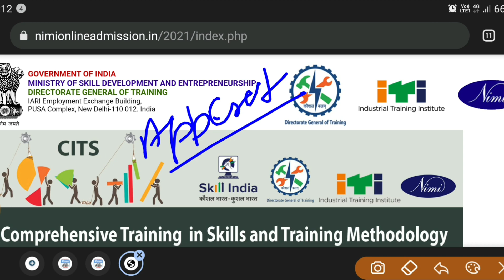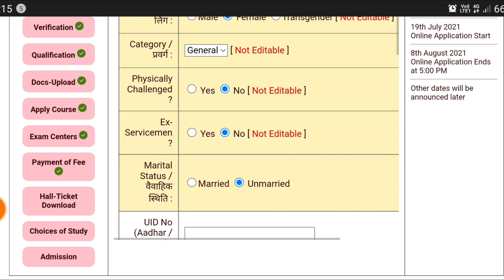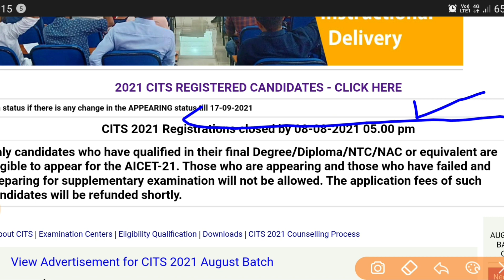CITS Rejected Form 2021, जिनका भी फॉर्म रिजेक्ट हुआ ये कर लो, CITS Reject Form kaise update kare.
CITS Rejected Form Update 2021, CITS Appearing Application Form Rejected.
CITS Reject Form Kaise Update kare.

9. Electrician trade theory

Tags-
cits application form rejected, cits application form 2021 Update, cits 2021 entrance exam, cits form update, cits rejected form 2021, cits form rejected, cits appearing form rejected.